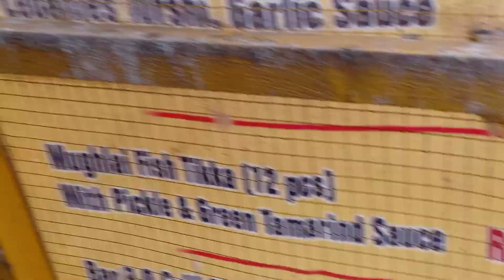Main Breeder kabutero ko ab say bhahir Dana Dalna start kr diya || AhsanPigeonsAcadmey